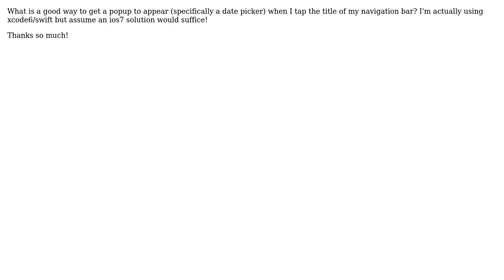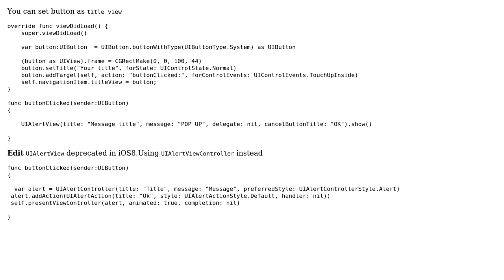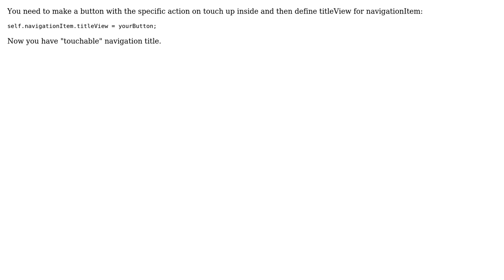UINavigationItem Title Perform Action (2 Solutions!!)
UINavigationItem Title Perform Action

With thanks & praise to God, and with thanks to the many people who have made this project possible! | Content (except music & images) licensed under CC BY-SA | Music | Images & others | With thanks to user NullHypothesis user malex user codester and the Stack Exchange Network Trademarks are property of their respective owners. You are responsible for your own actions.